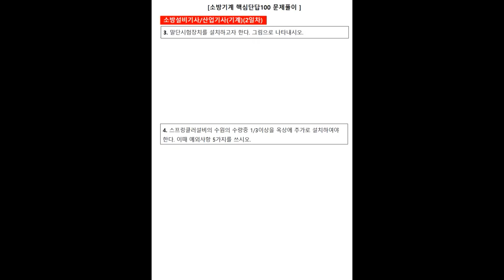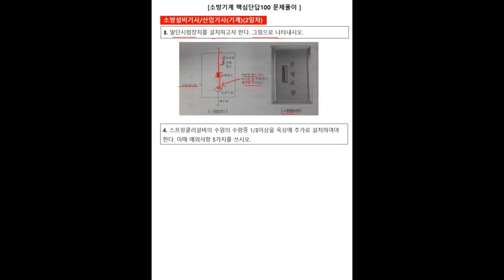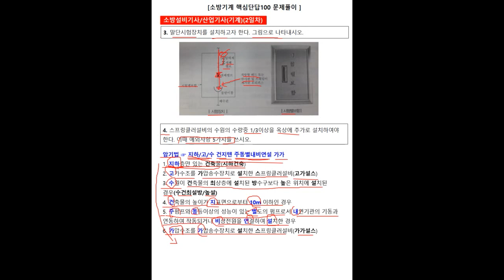[mix]돌덩이TV-소방기계(기사,산기) 핵심단답100 문제풀이 3-4번문제(2강)[문제랜덤]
감사합니다.^^